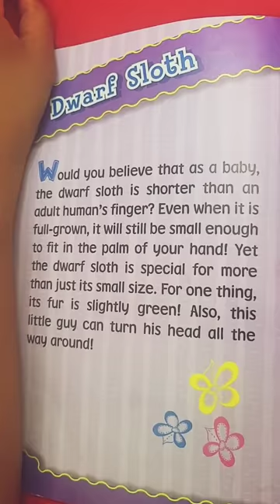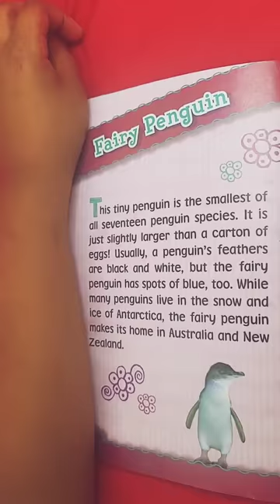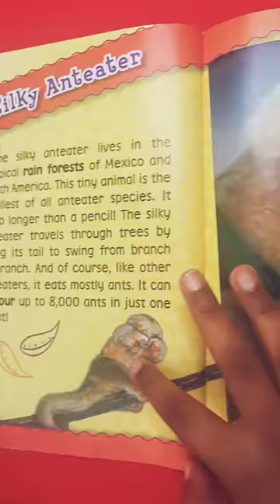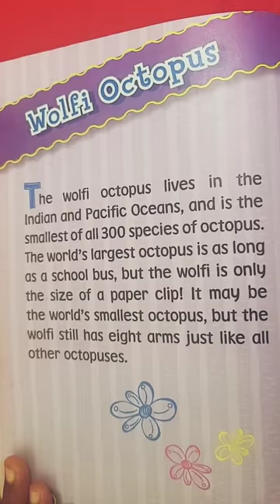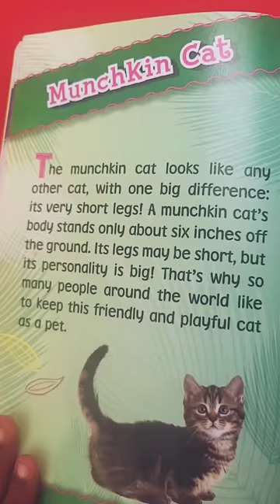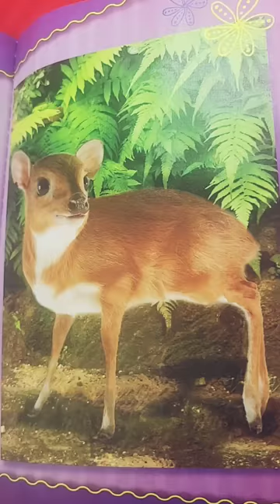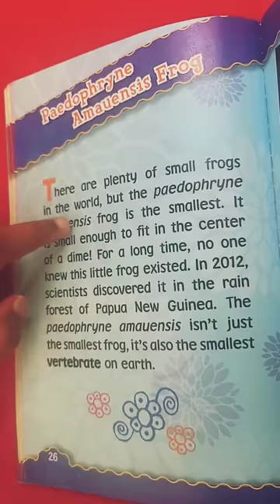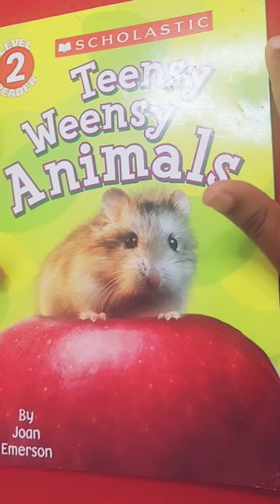Teensy Weensy Animals by Joan Emerson